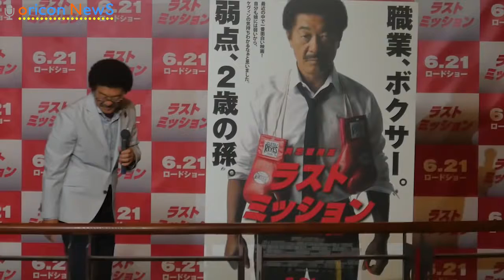具志堅用高、孫娘にデレデレ 映画『ラストミッション』特別ポスター解禁イベント